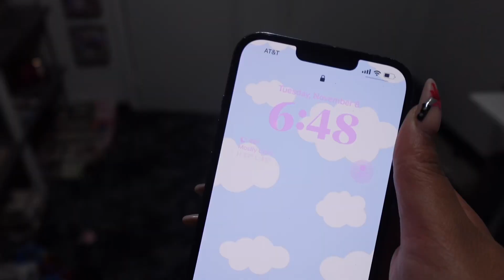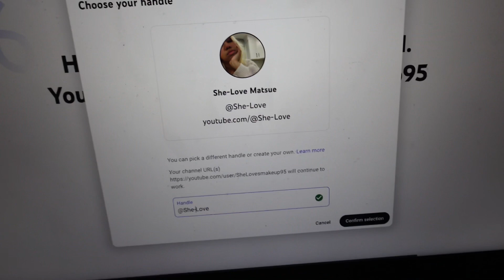Honest Look at Me When I'm Depressed AND I WAS ALL OVER THE PLACE (IT'S OK)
♥ Tik Tok Shelovecleopatra

♥ Ebay (Easier For International Orders)